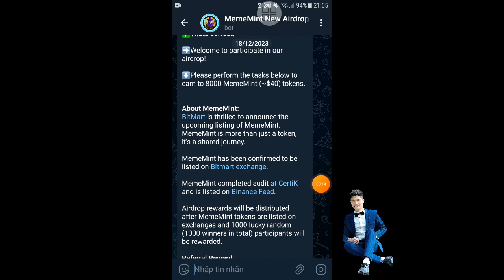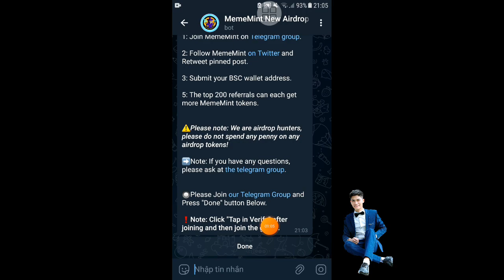MemeMint Nhận 8,000 MEMEMINT~$40 Listing BitMart Nhanh Tay Anh Chị Em Ơi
Link 👇 8,000 MemeMint (~$40)

airdrop claim, airdrop claim 5 arbitrum daily how to earn, airdrop claim per hour using, airdrop claiming, airdrop claim free, airdrop claim trust wallet, airdrop claim without fee, airdrop claim 2023, claim airdrop metamask, claim airdrop without gas fee